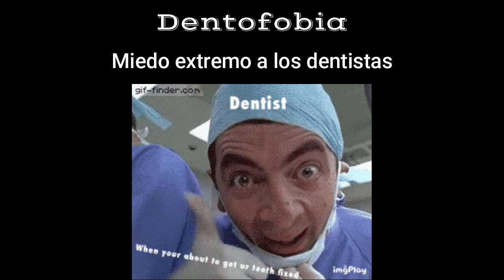Otras Fobias más extrañas 💥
👇👇👇 MIS LIBROS PARA 2023 👇👇👇
🔴 CUENTOS PARA HOMBRES QUE SALEN SOLOS DE NOCHE.
Un libro sorprendentemente divertido, romántico en ocasiones, y con un humor irrepetible. Me lo leí en día y medio.

🔴 LA DIETA DE LA LONGEVIDAD: COMER BIEN PARA VIVIR SANO HASTA LOS 110 AÑOS.
Es ameno y fácil de leer. Se basa en un revolucionario estudio de la dieta de la población más longeva del mundo.
En La dieta de la longevidad Valter Longo, el «gurú de la longevidad», recoge uno de los más importantes descubrimientos científicos en el campo de la alimentación: la clave para prevenir y curar las enfermedades más comunes del siglo XXI.

 🔴 HÁBITOS ATÓMICOS: CAMBIOS PEQUEÑOS, RESULTADOS EXTRAORDINARIOS.
Un libro muy práctico y útil. Demuestra que cualquier meta está al alcance de la mano, siempre y cuando empecemos desde lo más simple. Un discurso que se apoya en bases científicas. Un gran manual de instrucciones para implantar cambios a nuestro favor.

 🔴 LIGAR ES FÁCIL, SI SABES CÓMO: MANUAL PARA SOLTEROS Y SOLTERAS QUE QUIEREN DEJAR DE SERLO.
María Pasión, coach experta en relaciones de pareja y dating, explica las claves fundamentales que debemos tener en cuenta para conseguir establecer una conexión amorosa.
El libro está repleto de consejos y ejercicios para que pongas a prueba todo lo aprendido. O sea, que es un libro práctico.
Gracias a este manual, verás que ligar no es un don con el que se nace, sino una habilidad que podrás perfeccionar a través de trucos y consejos.

 🔴 EL PODER DEL AHORA: UNA GUÍA PARA LA ILUMINACIÓN ESPIRITUAL.
Este libro es un cambia-vidas total, y uno de los grandes en desarrollo personal.
El Poder del Ahora, un fenómeno que se ha ido extendiendo de boca a boca desde que se publicó por primera vez. Es uno de esos libros extraordinarios capaces de crear una experiencia en quien lo lee,  que puede cambiar radicalmente su vidas para mejor.
Quizá solamente una vez cada diez años, o incluso una vez cada generación, surge un libro como El Poder del Ahora.

En este vídeo verás algunas de las FOBIAS  más raras y extrañas que existen. Como por ejemplo:
Decimalofobia
Dementofobia
Dentofobia
Escopofobia
Escriptofobia
Eufobia
Falofobia
Filemafobia
Fobofobia
Fronemofobia
Demonofobia
Dendrofobia